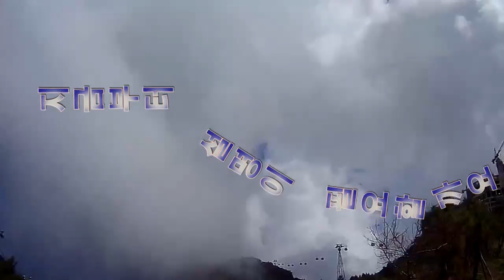극강의 스릴!! 다낭바나힐 가서 이거 안타면 후회 합니다.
다낭여행, 바나힐 가시기 전에 본 영상을 끝까지 시청하시고 가야, 여행 만족도도 올라갑니다. ^^

아.. 영상 보시기 전에 중요한거..

다낭현지투어 필수 코스, 바나힐의 테마는 그 종류가 아주 다양하죠..

이번 바나힐 4편에서는 가장 하일라이트인 알파인 코스터를 동영상으로 제작 소개합니다.

다낭바나힐 즐기기 동영상 4편 - 바나힐에서 절대 놓치면 안되는 꿀잼 액티비티, 알파인 코스터

Bana Hill Alpine Coaster

보기만 해도 아주 신나고 박진감 넘치는 레일 코스터입니다.

출발할때 좌우측 레바를 조절하여 출발하거나 속도 조절 또는 멈출수가 있는데요..

빨리 갈 수도 있고 또는 천천히 갈 수도 있어요..

바나힐 산 정상에서 느끼는 스릴과 청명한 하늘 아래로 운행되는 케이블 카 무엇 보다 이국적인

프렌치 마을에서의 더더욱 재미 있는 코스터 ..

같이 감상 해봐요..^^

바나힐 영상은 계속 해서 올라가고 있어요.

원더풀 베트남에서 투어 예약시, 프로모션 할인 이벤트가 수시 진행 중이오니
참조 하세요..

원더풀 베트남 웹 싸이트 (Wonderful Vietnam Web Site)

원더풀 베트남 페이스북 주소 (Wonderful Vietnam Face Book)